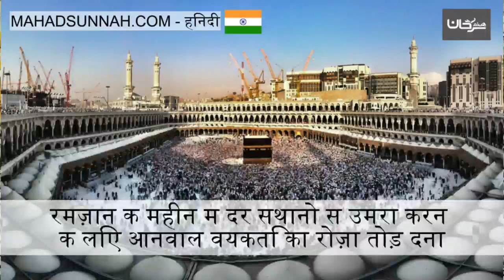रमज़ान के महीने में दूर स्थानों से उम्रा करने के लिए आनेवाले व्यक्ति का रोज़ा तोड़ देना إفطار المعتمر